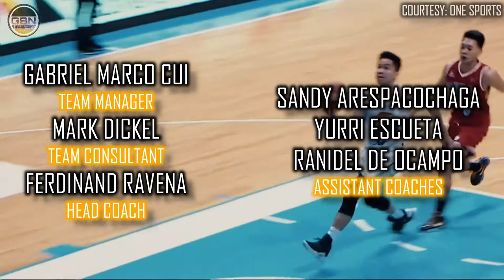TNT Tropang Giga Official roster!